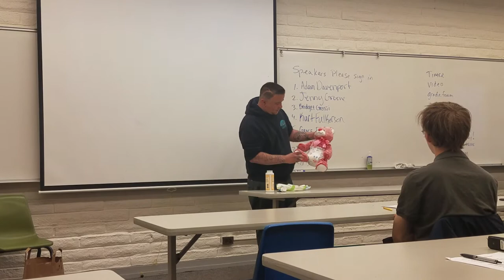Essential Diaper Changing Demonstration, SHIT HAPPENS!!!